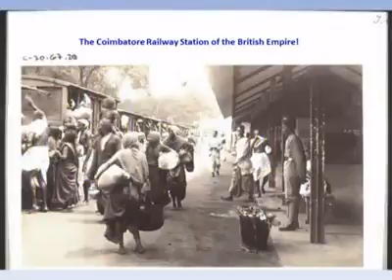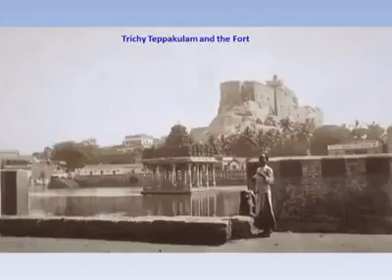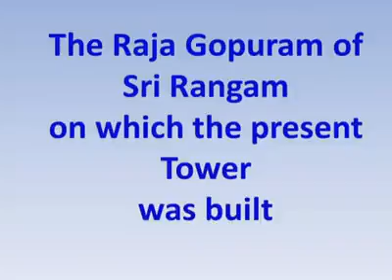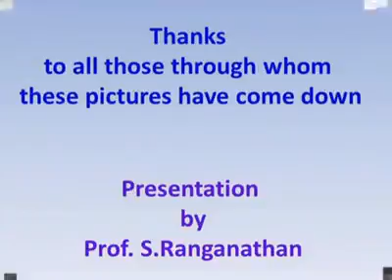அழகிய தமிழ் நாடு